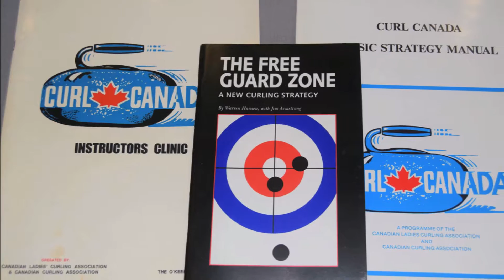2016 Inductee - Warren Hansen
2016 Inductee - Warren Hansen
Curling Builder

Warren Hansen made a lasting impact on the sport of curling for more than 40 years, as he brought forth many initiatives to make curling better for everyone involved. A former curler, Warren began working for the Canadian Curling Association (CCA) in 1974. He established the Silver Broom Curling School across Alberta and Canada and made trips to Europe and Asia. He also created a series of six instructional curling films – teaching how to curl and how to improve technique and strategy. During this same time, he worked with the CCA to develop and create levels 1, 2, & 3 of curling's Coaching Certification Program.

In 1983, Warren worked hand-in-hand with Ray Kingsmith to develop, produce, and present the proposal which brought curling as a demonstration sport to the 1988 Calgary Winter Olympic Games. Warren knew the image and perception of curling had to change for Olympic acceptance. Controversial at the time, he introduced dress codes, had teams wear the same uniforms, and asked the athletes to present a more healthy lifestyle and bring forth a more athletic image. His hard work in the 1980s led to curling becoming an official medal sport in 1998. Warren was named Director of Technical Operations for curling at the 1988 Games.

Warren Hansen's impact on the sport and the changes he made now seem limitless. Starting in 1974, he fought for the CCA to allow curlers to practice on the same sheet of ice they would be playing on. The change came about at the 1980 Brier. He was the key driving force behind going to four sheets of ice instead of five, bringing in the Page Playoff System, an officiating system, statistics system, and mixed doubles. In 1980, as the first national team leader for the Canadian Curling Association, he ensured that Canadian teams that competed at World Championships could focus on competition and not have to deal with the logistics of attending the event.

In 1986, he became Director of Event Operations for the Canadian Curling Association. He brought the Brier championship into NHL-sized rinks - a common occurrence now but very much disagreed with at the time.

"When we put it into the Saddledome in Calgary in 1995, I was told 'It will never work' and 'It's going to be a disaster'."

In Edmonton, five curling events over fourteen years drew more than 1.1 million fans to Rexall Place - an affirmation of Warren's decision to take the game to larger facilities. Warren brought many major curling events to Alberta, including seven Briers (1997, 1999, 2002, 2005, 2009, 2013, 2015), three Scotties Tournament of Hearts (2004, 2008, 2012), World Women's (2006, 2012), World Men's (2007), and the Olympic Trials (2009). He was the force behind the creation of the Canada Cup, the Continental Cup, Ford Hot Shots, and the development of the Season of Champions concept - which eventually resulted in more than 300 hours of live coverage annually on TSN.

Warren received numerous awards and accolades throughout the years. In 1964, he won a Brier championship while playing Second with Hector Gervais' team. As a player with the 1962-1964 Edmonton Huskies Football Canadian Championship teams, he was inducted into the Alberta Sports Hall of Fame in 2005 and the City of Edmonton Sports Hall of Fame in 2012. Warren was made an Honourary Member of both the Pacific Coast Curling Association and the Saskatchewan Curling Association. He received the Joan Mead Builders Award for the Scotties Tournament of Hearts in 2002. He was inducted into the Canadian Curling Hall of Fame as a "Curler/Builder" and into the World Curling Hall of Fame as a Builder in 2016.